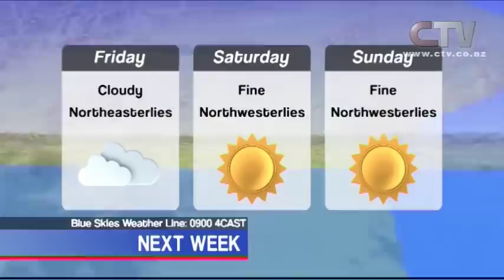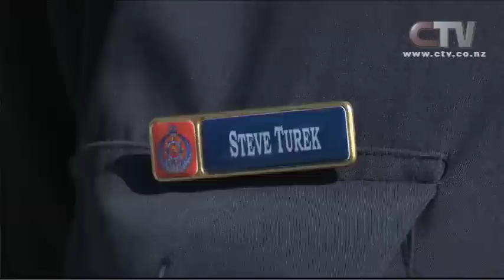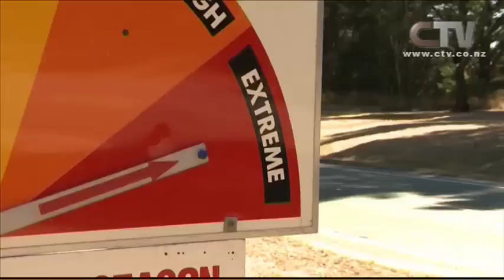CTV News - Monday 26th January 2015